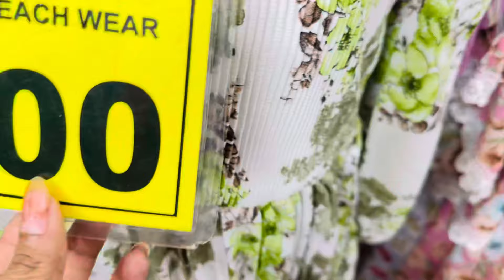बायकोला असले कपडे कोण घालायला लावत का🙈 खुप लाज वाटते 🙈गोव्याच्या मार्केट मध्ये सगळं एवढं स्वस्त 😳